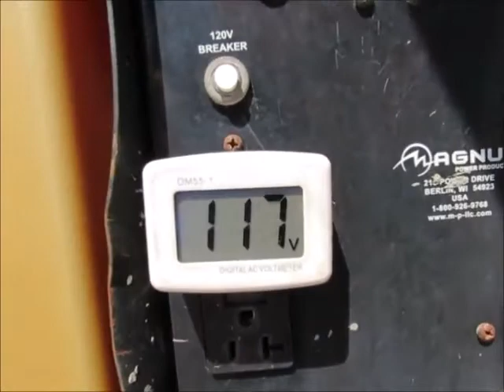For Sale 2012 Magnum MLT3060 Towable Light Tower Plant Kubota Diesel bidadoo.com